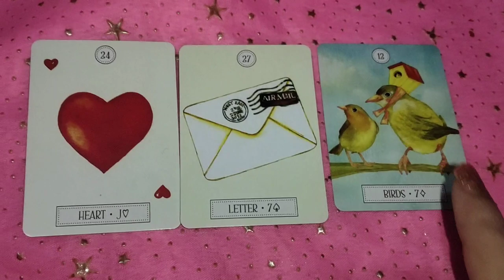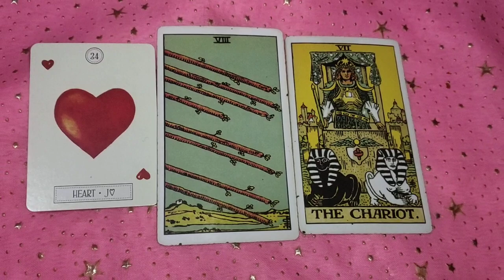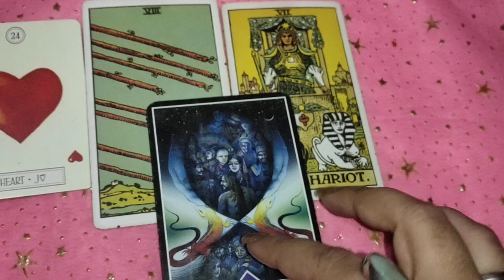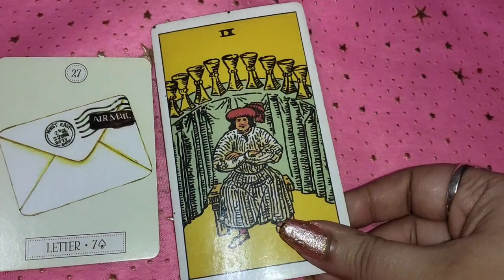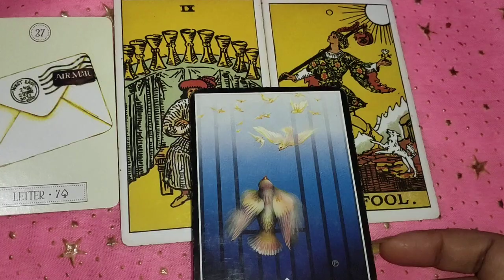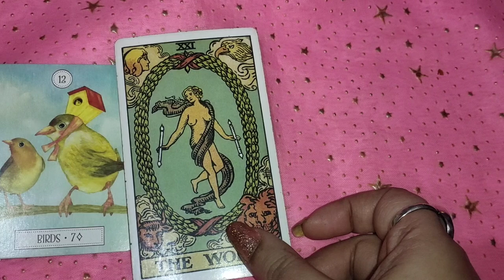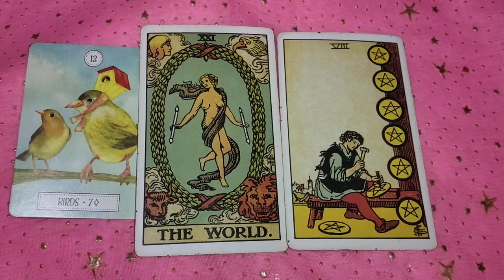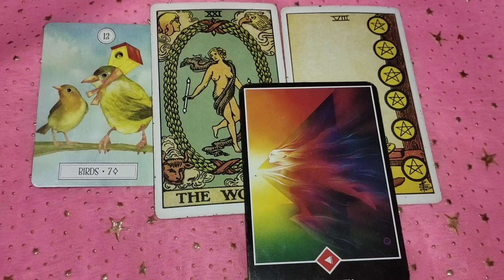Santa Claus 🎅 kya gifts lekar aaye h is Christmas sabke liy 🤶pick a pile timeless reading 🙏 part 2🎄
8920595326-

1) for 2 questions plus angel guidances rs 777 n 5 questions rs 1200

2) energies n current feelings n thoughts n next move  of soulmate check-in rs 1800 plus angel guidances

3) love n relationship reading What the future n all questions reply rs 2100 for 30 minutes voice call + angel guidances ( images will be sent )

4) twin flames n soulmate energy checking rs 3100 for 30 minutes plus clear your doubts regarding this journey angel guidances ❤️

4) career reading rs 2100 for 20 minutes voice call session plus guidance ❤️

5) love plus career reading rs 3500 on voice call for 30 minutes 🙏
+ angel guidance

6 ) 2021 yearly  prediction only in 2100 rs plus angel guidance

7 ) sai babaji n divine guidance only in 500 rs

2- energies can shift anytime
3- tarot is only for guidance
4- you are driver of your journey
5- we are not responsible for your decision n actions .🙏
6- reading n videos are for 18 + persons